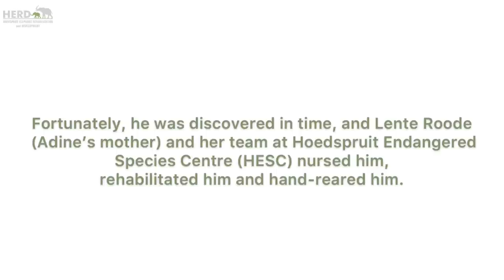Jabulani the First Elephant Orphan Turns 25! Celebrate with a Chance to See Him! 🐘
Jabulani the Elephant's 25th Birthday Competition - 10-21 March 2022

FIRST PRIZE
2 nights at Jabulani in South Africa, for 2 people sharing in a Superior Suite, and the chance to see Jabulani in person, worth R70 400
2 winners: one international resident, one South African resident

SECOND PRIZE
A voucher for 2 people to see Jabulani at Elephant Moments worth R2 200 (for South African residents)
A Private Virtual Experience to see Jabulani on camera in your home worth R2 700 (international residents)

All T&Cs apply
Prizes exclude flights
First prize winners must be able to travel
Prize is valid until February 2023 except for June, August, and 16 December – 9 January 202
entrants Must be over 18

Winners will be announced in a live draw on 24 March 2022

HOW TO ENTER:

DONATE AN Entry Fee of $10 per entry for Internationals / R150 per entry for South Africans
Multiple amounts = MuLTIPLE entries

Foster Jabulani between 10 - 21 March 2022 and receive 2 entries

PLEASE use the donation Reference: JabuBday25 in the comment section when you donate

All funds raised go to the care and support of the rescued Jabulani elephant herd and orphans at HERD

You can enter as many times as you like!

South Africans can enter by donating through EFT
HERD Trust's Banking Details:
Please use your surname/business name as a reference.

Account name: HERD TRUST
Bank: First National Bank (FNB)
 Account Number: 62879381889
Branch Name: Remote Account Opening
Branch Code: 210835
Swift Code: FIRNZAJJ